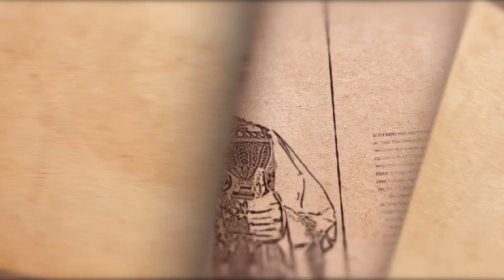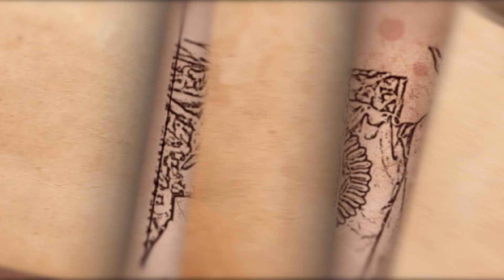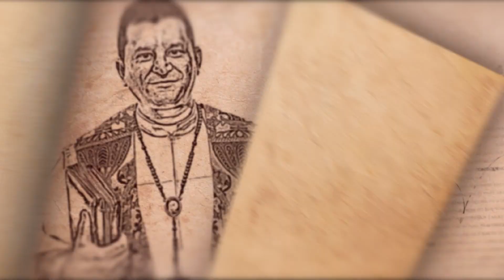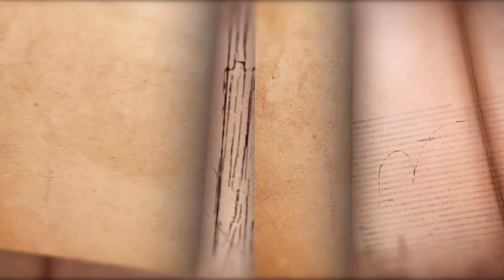Domingo 15 de enero del 2023 (La Buena Nueva)